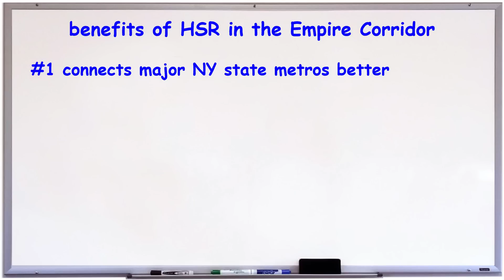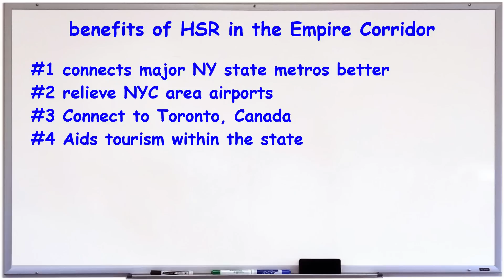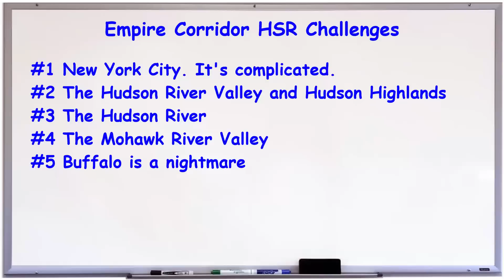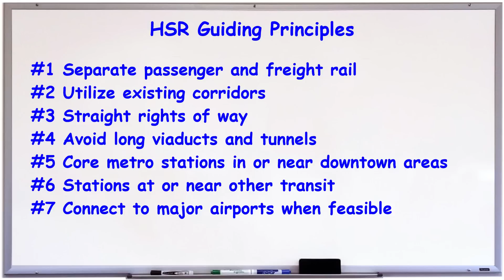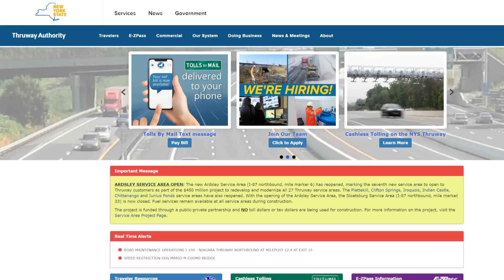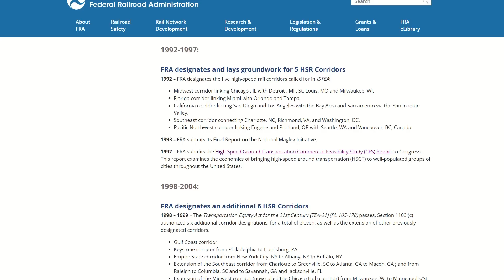New York's Empire High Speed Rail Corridor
Looking at the Federal Railroad Administration's high speed rail Empire Corridor and what it would be like to build a true high speed line from New York City to the Canadian border at Niagara Falls. The route runs through New York City, Poughkeepsie, Albany, Syracuse, Rochester, and Buffalo. It services over 20 million people, but is contained entirely within New York state.

There is an official environmental impact statement for this idea. I did not find this until after I made the video, and I'm glad because that enabled me to come to similar conclusions independently. I invite you to check that EIS out, as it is far more extensive than I could possibly manage and goes in depth about many interesting alternatives:

Video clips used from Pexels.com and Pixabay.com. Both are excellent free video clip and image repositories.

0:00 Introduction
0:09 Empire Corridor Description
1:15 Benefits of HSR in the Empire Corridor
2:35 HSR Challenges in the Empire Corridor
3:47 Can This Route Be Run At 110mph?
4:42 HSR Guiding Principles
4:47 Empire Corridor HSR Overview
5:05 New York City to Albany
9:00 Albany to Syracuse
10:42 Rochester
10:55 Buffalo and Niagara Falls
11:54 "The Toronto Option"
12:29 Cost and Travel Times
12:56 I-87 Alternative
13:23 Better Off At 110mph?
14:55 Coming Next
15:17 Outro

Topics:

Pennsylvania Station
Moynihan Train Hall
Northeast Corridor
Manhattan West Side Line
Riverside Park
Spuyten Duyvil Bridge
Mario Cuomo Bridge
Tappan Zee Bridge
Yonkers
Hudson River
Hudson Highlands
Peekskill
Newburgh
Livingston Avenue Bridge
New York State Thruway Authority
Buffalo Central Terminal
Canada
New York Stewart International Airport